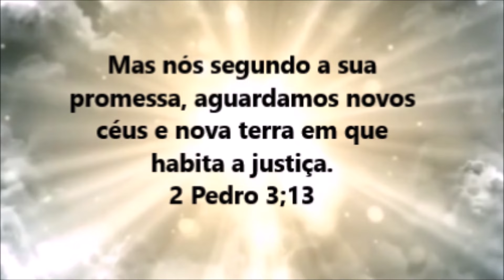SONHO : NOIVAS EM ESTADOS DIFERENTES QUE ESTAVAM SE PREPARANDO NO ÚLTIMA HORA.